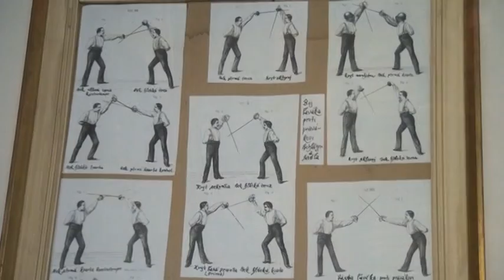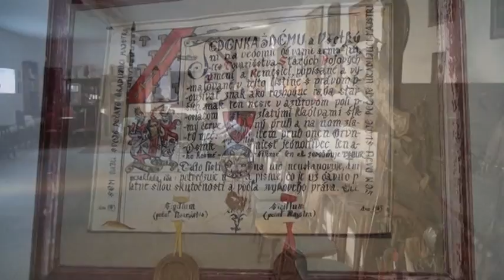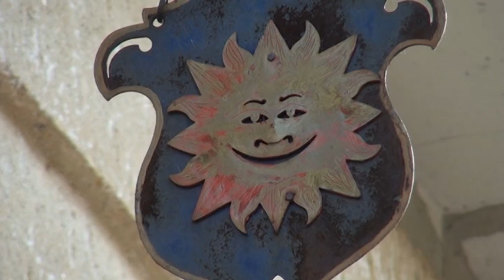Navštívili sme - majster Peter Koza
V cykle Navštívili sme vám predstavujeme zaujímavých a vzácnych ľudí a tentokrát to je naozaj nezvyčajne žijúci človek. Majster historického šermu pán Peter KOZA sa akosi stratil v čase, zahľadel sa do dobrých vlastností rytierov a chce uchovať všetko dobré, čo naši predkovia vedeli. Žije v dome, pestuje si vlastné plodiny a varí ako ľudia v stredoveku. Žije eko – bio – a ešte aj romanticky...